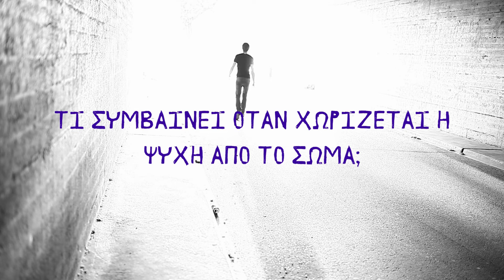Τι συμβαίνει όταν χωρίζετε η ψυχή από το σώμα; (Οσίου Εφραίμ του Σύρου)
Πηγή κειμένου: «Askitikon.eu», Ορθόδοξη διαδικτυακή πύλη, «Λόγος για την μετάνοια και την κρίση και τον χωρισμό της ψυχής και του σώματος»